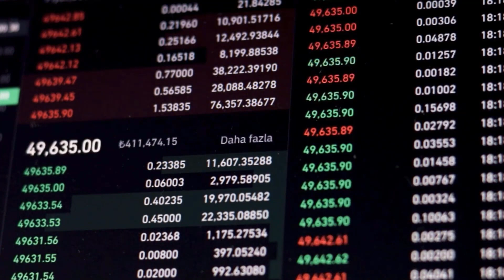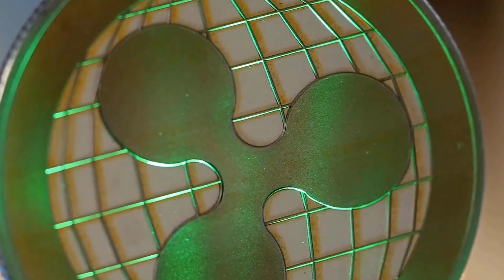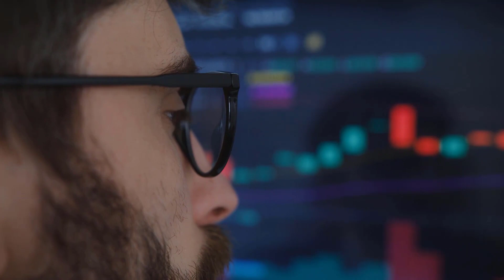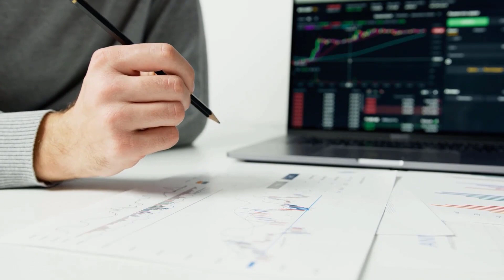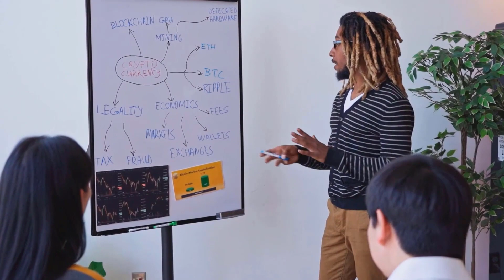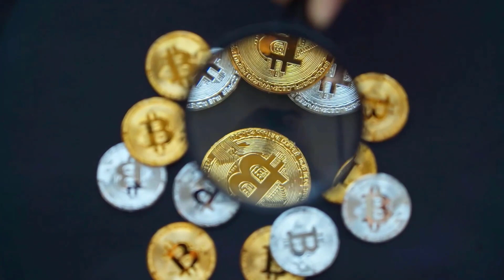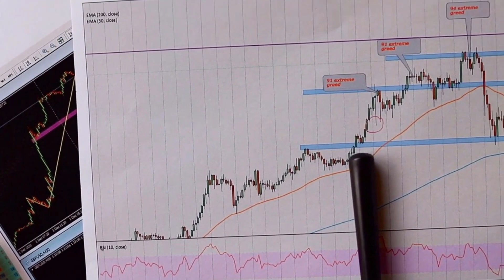ICP MASSIVE DUMP BECAUSE OF...?? - INTERNET COMPUTER PRICE PREDICTIONS & UPDATES